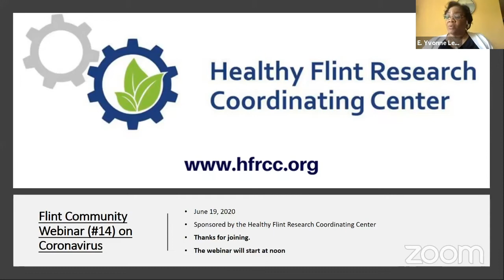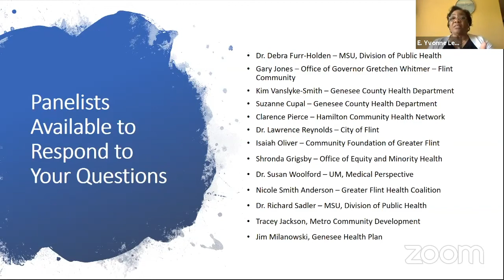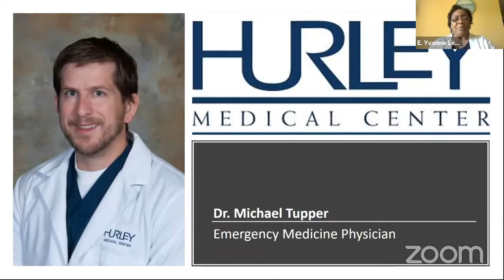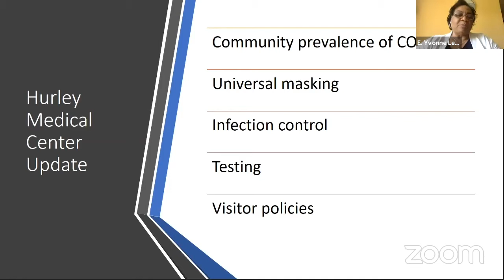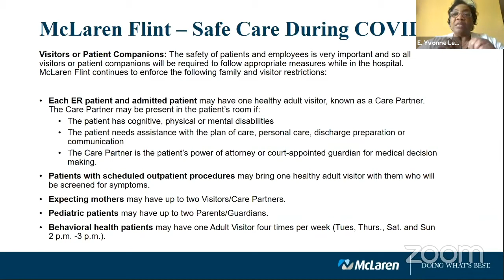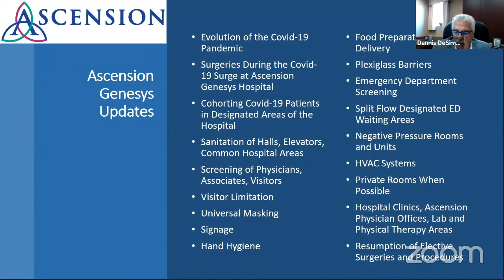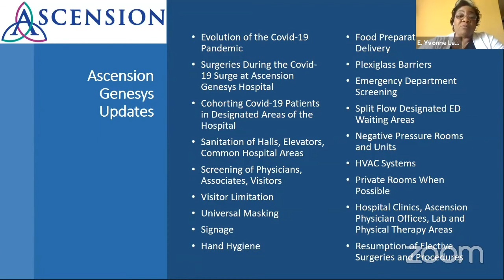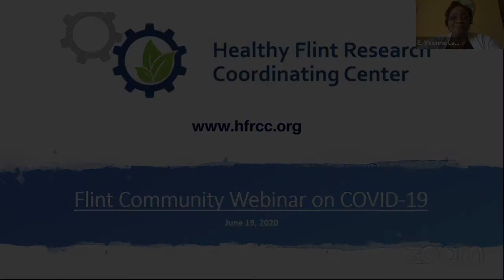Flint Community COVID 19 Webinar #14 Healthy Flint Research Coordinating Center, June 19, 2020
Topics: Updates from our local hospital partners, Information on reopening

This video is eligible for a Continuing Education Unit (CEU) through the Michigan Community Health Worker Alliance (MiCHWA)! An email will be sent to you which serves as a certificate of completion and can be submitted to MiCHWA for CEU credit.